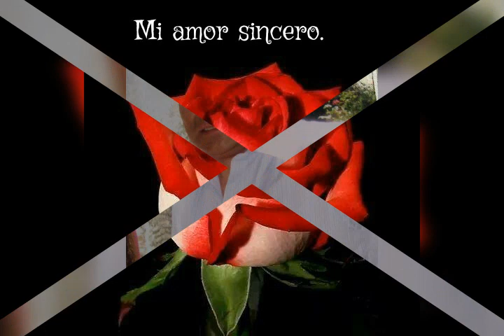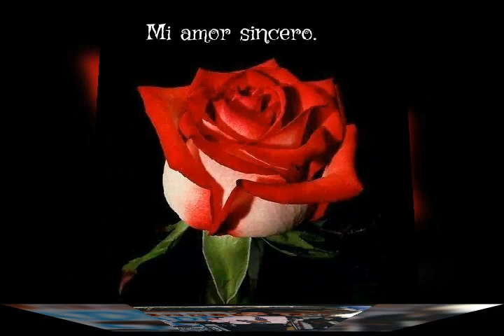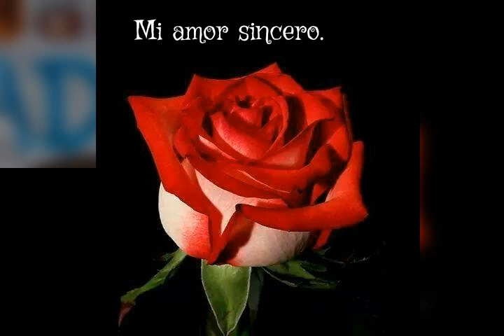Mi Amor sincero.autor: Carlos Esteban.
Tema de mi autoría.